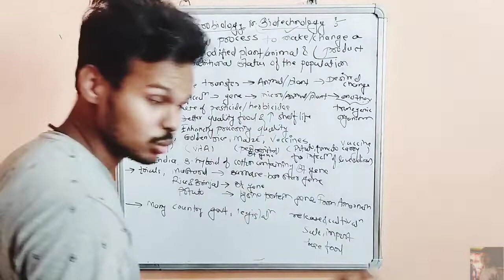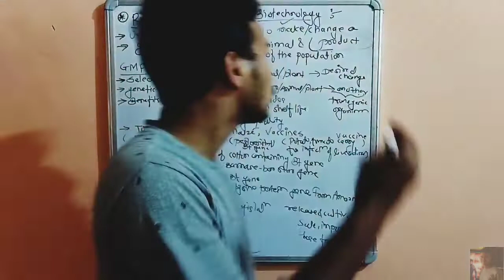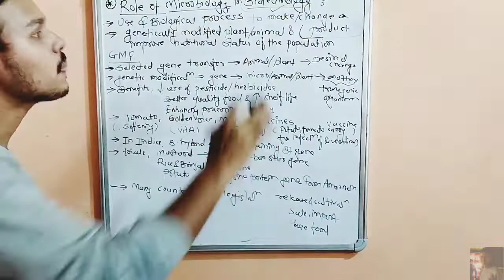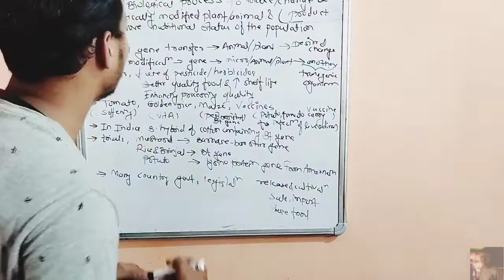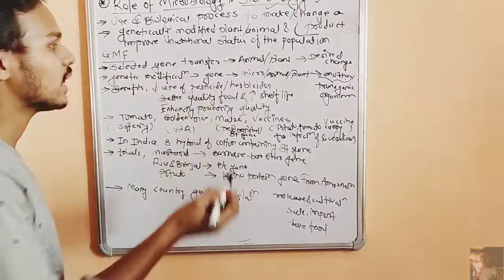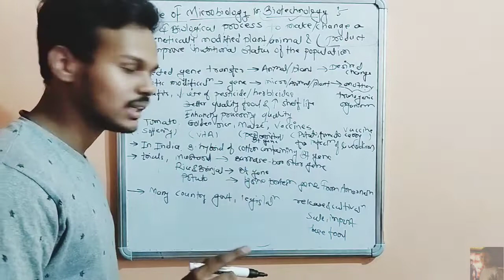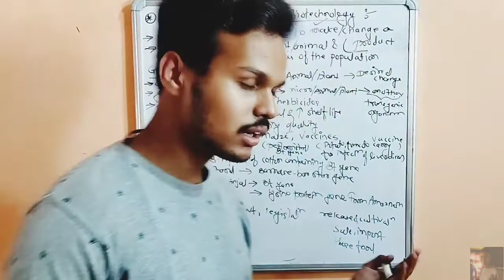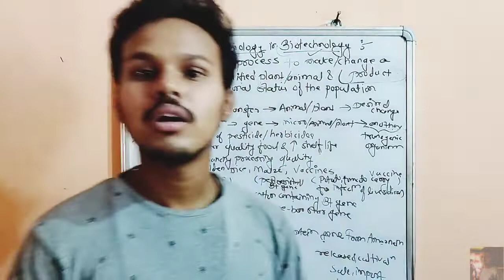2 Food Microbiology & Safety | Role of Microbiology in Biotechnology| By DSCHAVHAN